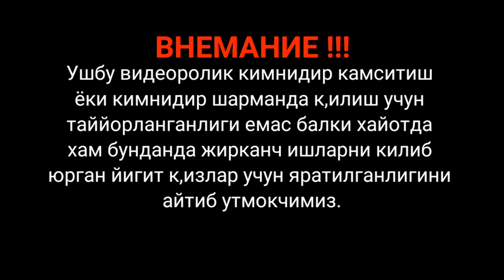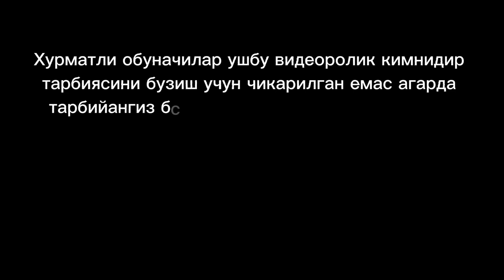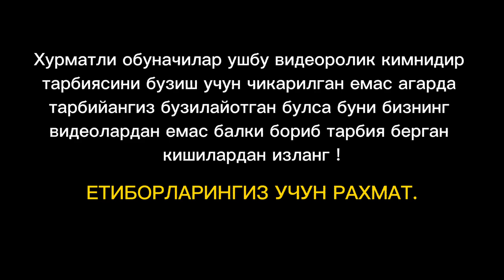🍑ШАРМАНДА, Йигит телда, ери бор келинчакни, мазза к,илдирди, (к,излар курмасин)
! Diqqat ushbu video rolik rial hayotdan kelib chiqib olingan bo"lib hechqanday qushimchalar va bo"rttirishlar siz VIDEOROLIK ommaga tuhfa qilinmoqda.

HURMATLI DO'STIM SIZNI VIDEO ROLIGIMDA KO'RIBTURGANIMDAN XURSANDMAN AGARDA BIZNING KANALIMIZ SIZGA YOQIB QOLIB LEKIN XALIYAM OBUNA BO'LMAGAN BO'LSANGIZ ALBATTA XOZIROQ OBUNA BO'LIB QO'YING XA YANA BIR GAP KANAL RIVOJLANISHI UCHUN USHBU KO'RIB TURGAN VIDEO ROLIGINGIZGA BIRDONA LIKE BOSIB QO'YISHGA HAM ERINMASLIGINGIZNI ILTIMOS QILIB QOLAMAN SIZGA VADA BERIB AYTAMIZKI KANALIMIZGA SIZNING KO'NGLINGIZDAGIDEK VIDEOROLIKLAR MUNTAZAM RAVISHDA YUKLAB BORISHGA  NOVEL MEDIA KAMANDASI VADA BERADI.
👆↘BIZNING BOSHQA ISHTIMOIY TARMOQLAR DAGI KANALLARIMIZGA OBUNA BO"LIB QUYING VA KANALIMIZGA HARBIR CHIQAYOTGAN VIDEOROLIKLARDAN TEZROQ XABARDOR BO"LISH IMKONYATIGA EGA BO"LING